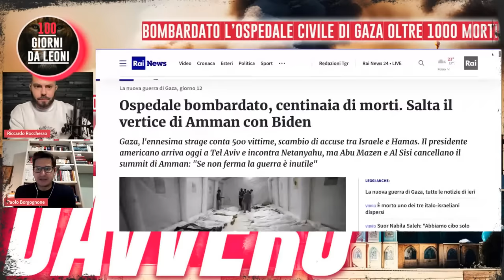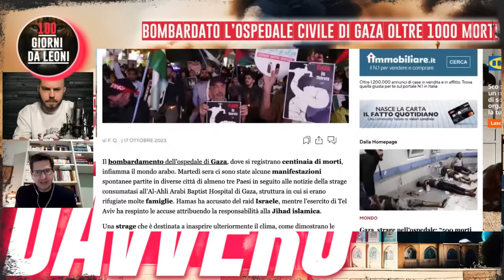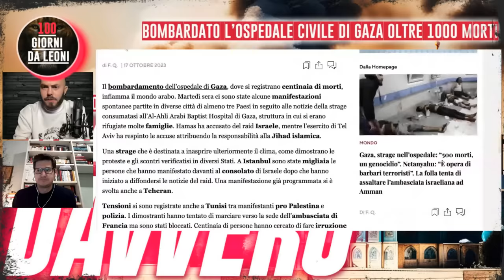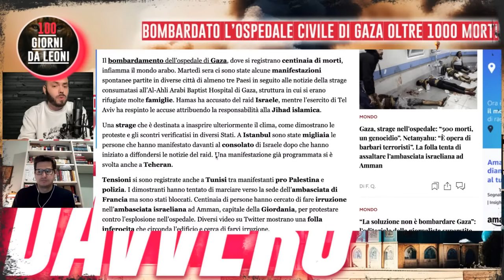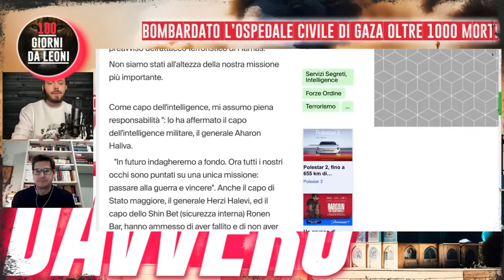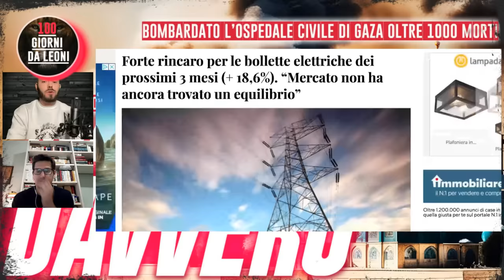Ora si RISCHIA DAVVERO. Paolo Borgognone e Riccardo Rocchesso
❌Raid aereo sull'ospedale di Gaza. Oltre 1000 morti - Ora si rischia una escalation globale - La Spagna dona alla Palestina - Scontri a Barcellona tra manifestazioni filo palestinesi e polizia - Rincari bollette in Italia. Questo e molto altro nella rassegna stampa di mercoledì 18 ottobre alle 8 con Riccardo Rocchesso e Paolo Borgognone. Ospite speciale: Sabrina Mancuso
❤️100GiorniDaLeoni RESISTE grazie ed esclusivamente al TUO FONDAMENTALE SOStegno! Inviaci una piccola DONAZIONE all’IBAN: IT12V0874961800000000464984 intestato ad Associazione Culturale 100GiorniDaLeoni o Tramite PayPal Grazie di Cuore!